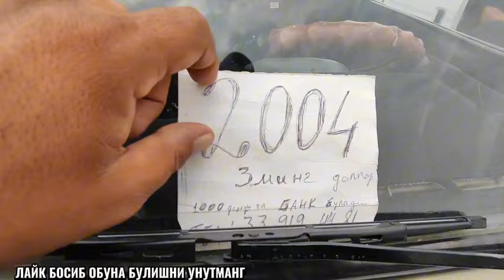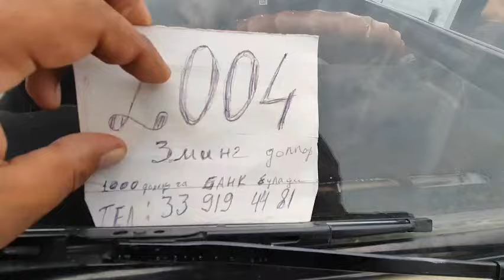Дамаслар тулиб кетди бозорда Damas narhlari Andijon 08.10.2024